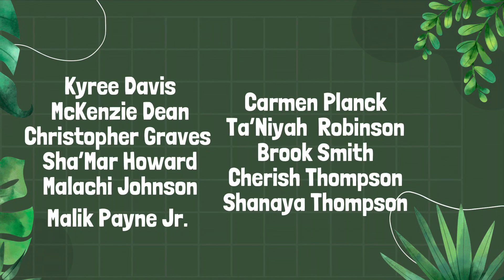Summer Camp ‘23 Blue Group Movie